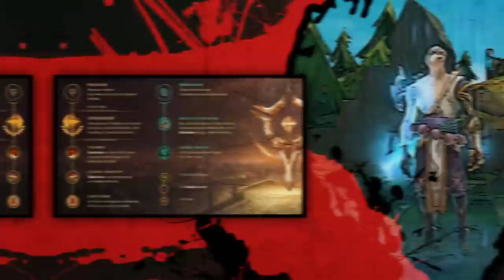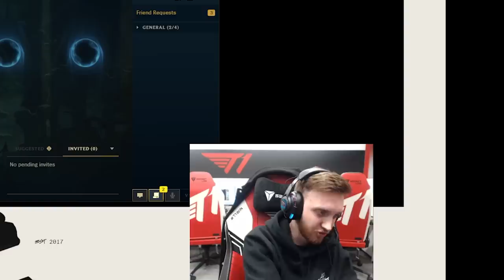Closer - NEDEN KORE'DEYİM?